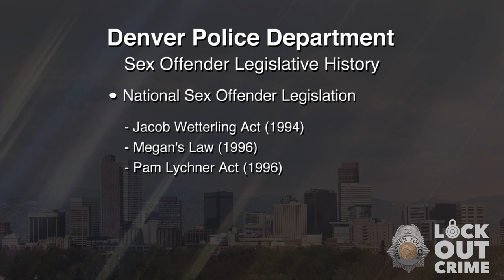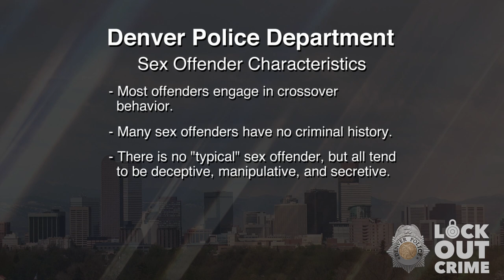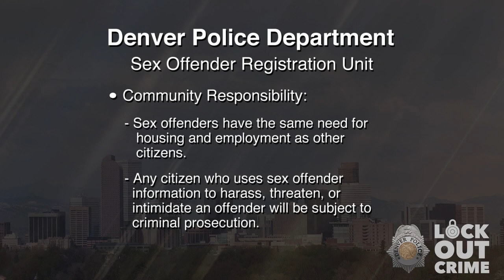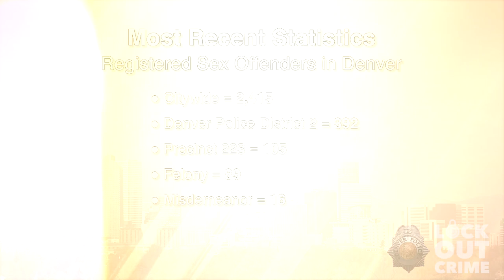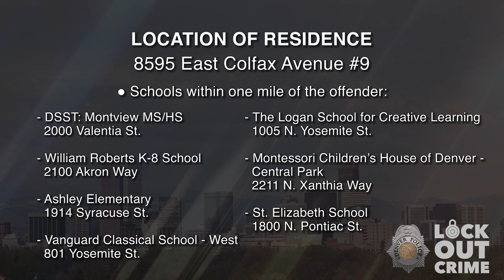SVP Robert Jake Chavez 110923